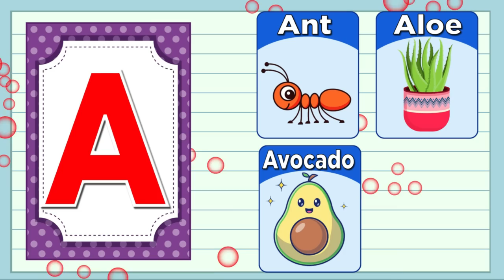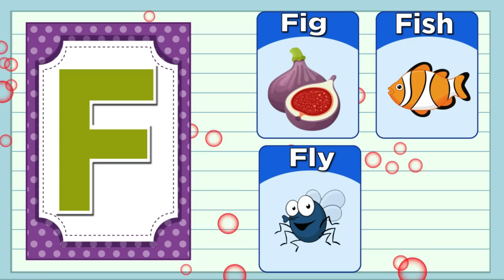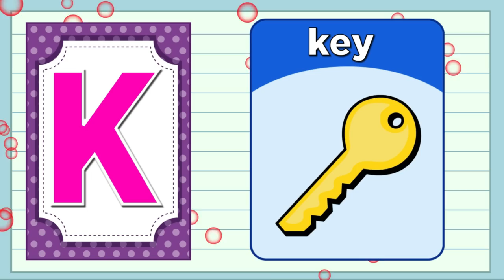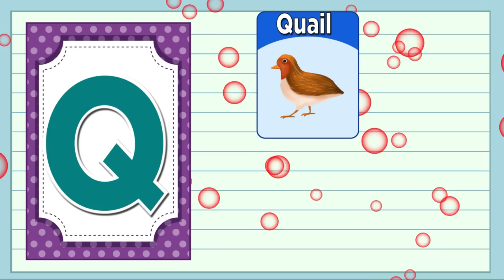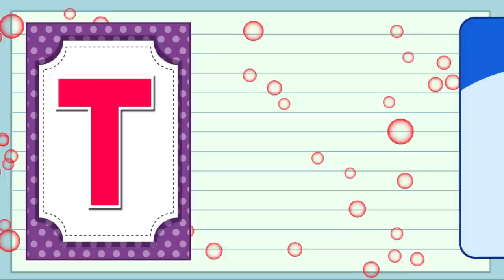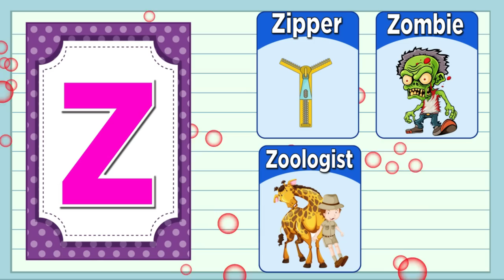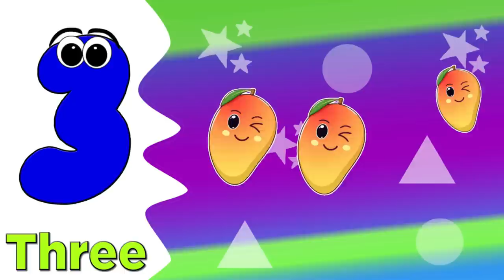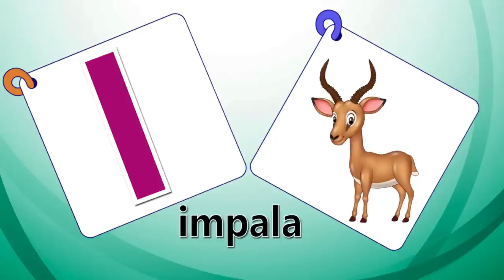Learning Videos For Kids | Kindergarten Learning Videos | ABC and 123 Learning Videos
ABC and 123 Learning Videos | Preschool Learning Videos for 3 Year Olds | Learn Vocabulary

Query Solved:
Vocabulary Words
videos for kids learning
3 year old learning videos

About Channel